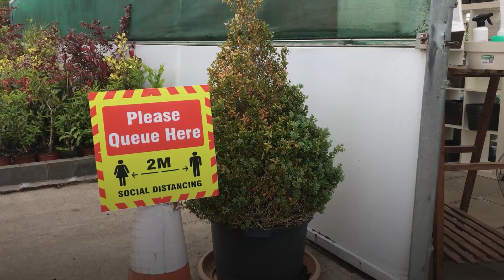What businesses will open from July 13? Spas, salons & more get the go-ahead after Covid-19 lockdown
The latest easing of coronavirus lockdown measures came into effect on July 4 - but not all services were allowed to re-open.

While some grooming services such as hairdressers and barbers were allowed to open up to customers with safety measures in place, a whole host of other beauty and leisure services were not initially given the green light by the Government to resume trading.

However, Culture secretary Oliver Dowden announced yesterday that beauticians, tattooists and tanning salons can welcome back clients in the latest easing of the lockdown.

He said:“Having allowed hairdressers to reopen, beauticians, tattooists, spas, tanning salons and other close contact services can now do the same, I’m pleased to say, from Monday [July 13].